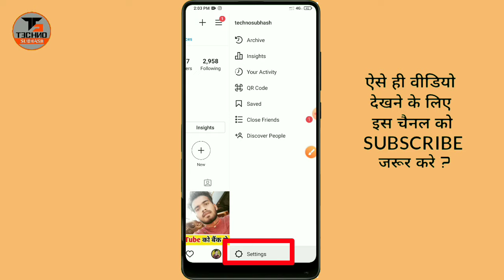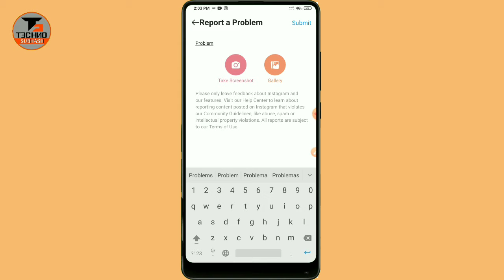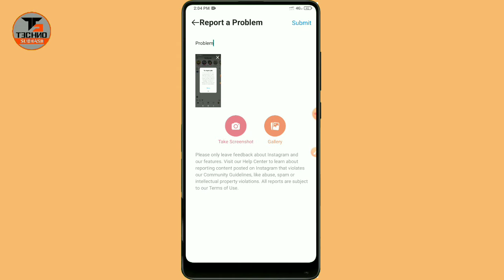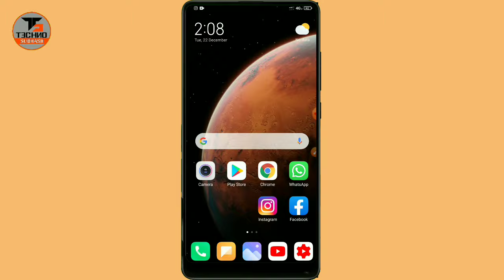How To Fix Instagram Try Again Later Problem 💯✅| Try Again Later Instagram Problem Solve Kaise Karen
Dosto AaKi Is Video Me Maine Aapko instagram me Try Again Later Problem solution bataiye hai Ummeed Hai Aapko Ye Video Bahut Pasand Aayegi Video ko Like Jarur Kijiye Ga.

Your Queries -
1. instagram try again later problem
2. try again later instagram
3. try again later instagram problem solve
4. try again later instagram problem,how to 5. fix try again later in instagram
6. how to fix try again later error in instagram
7. instagram try again later
8. try again later in instagram
9. how to fix instagram try again later
problem
10. try again later problem solved
11. try again later
12. try again later instagram problem solve kaise karen
13. how to follow instagram but try again later
14. how to fix try again later problem on instagram
15. instagram tell us problem solution
16.instagram try again later problem
17. instagram tell us problem
18. action blocked on instagram
4. tell us instagram problem
5. try again later instagram problem
6. instagram try again later
7. instagram following problem
8. try again later instagram
9. instagram par tell us problem
10. instagram me tell us problem
your account has been temporarily locked instagram
your account has been temporarily blocked from taking this action instagram
instagram your account has been temporarily locked
try again later instagram
instagram temporary block problem
instagram account blocked problem
try again later
instagram temporarily locked ho jaye to kya kare
instagram tell us problem
tell us instagram problem
your account is temporarily blocked instagram
instagram par try again later kyon a raha hai
instagram par try again later kyu aata hai
instagram try again later error
instagram following problem try again later
instagram try again later how to fix
instagram try again later limit
instagram try again later your account has been temporarily blocked

◆Subhash Yadav
★From - Muzaffar Pur Bihar ( India )